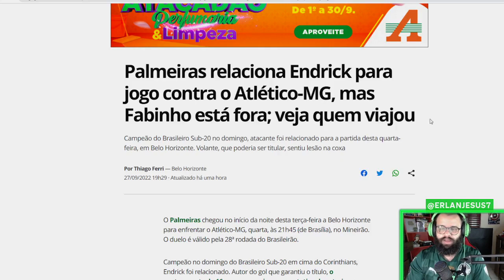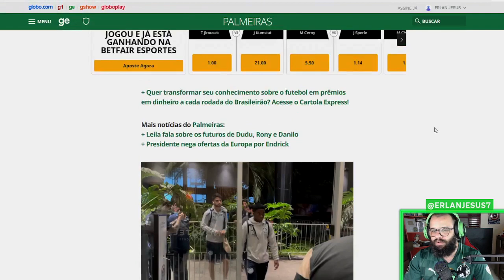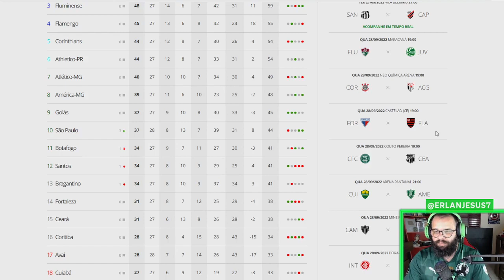PALMEIRAS TEM NOVIDADES E DESFALQUES PARA ENFRENTAR O GALO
Palmeiras e Atlético Mineiro se enfrentam pelo Brasileirão no Mineirão e o time de Abel Ferreira com vários desfalques conta com algumas novidades para esse jogo decisivo.